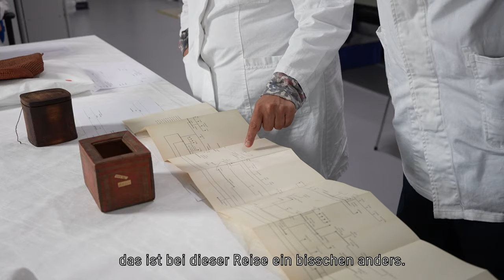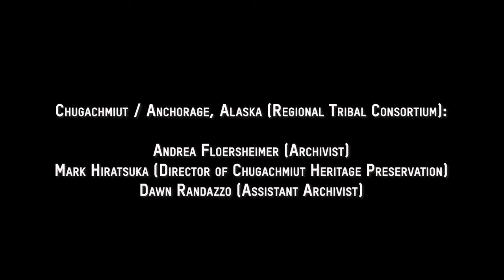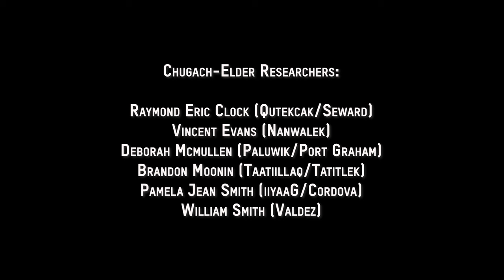Forschungsprojekt: Getting Our Stories Back | Ethnologisches Museum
Das Projekt „Getting Our Stories Back“ entstand aus dem gemeinsamen Wunsch von Vertreter*innen Indigener communities der Chugach-Region in Alaska und des Ethnologischen Museums in Berlin ihre Zusammenarbeit fortzusetzen, als weiterer Schritt der seit 2015 andauernden Zusammenarbeit. Neben gegenseitigen Besuchen, gemeinsamer Provenienzforschung sowie Auftritten bei internationalen Konferenzen ist nicht zuletzt die Rückgabe von neun Grabbeigaben an die Chugach Alaska Corporation im Jahr 2018 zu nennen. Diese Objekte gehörten zu zahlreichen Kulturgütern aus Alaska, die Johan Adrian Jacobsen Ende des 19. Jahrhunderts im Auftrag des „Königlichen Museums für Völkerkunde“ (heute: Ethnologisches Museum, Staatliche Museen zu Berlin – Preußischer Kulturbesitz) nach Berlin gebracht hatte.